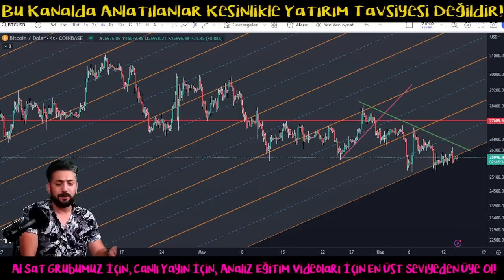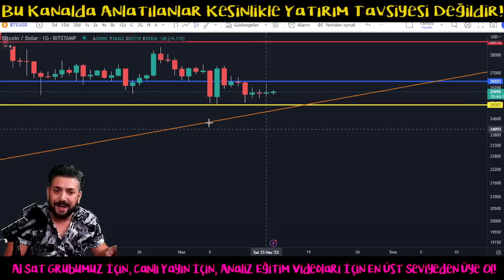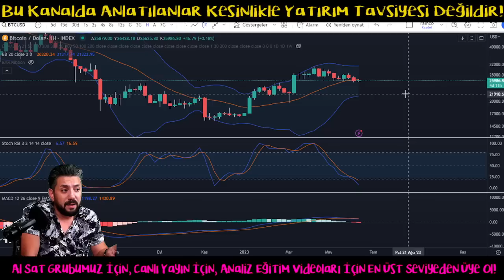Bitcoin Analiz - Tehlikeli Sularda Yuzuyoruz! Bu iki Seviyeyi Takip Edin! Btc Teknik Analiz Forex